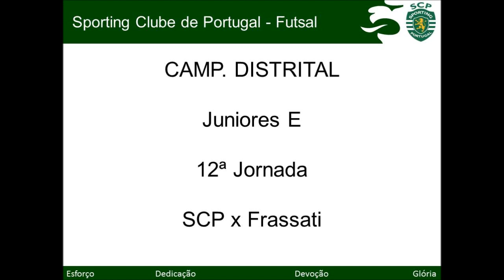14/15 - Golos Camp. Distrital 12ª Jornada - SCP 9 x 0 Frassati - JUN E